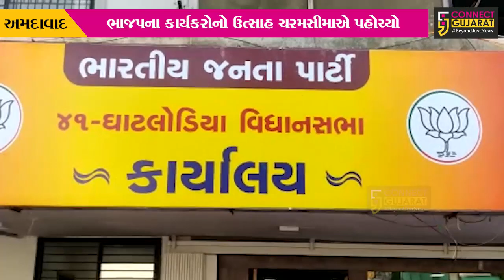અમદાવાદ : ઘાટલોડીયા બેઠક પર CM ભુપેન્દ્ર પટેલને ટિકિટ મળતા કાર્યકરોનો ઉત્સાહ ચરમસીમાએ...